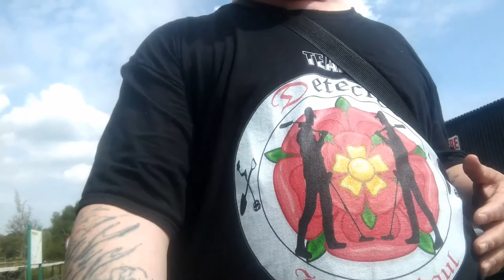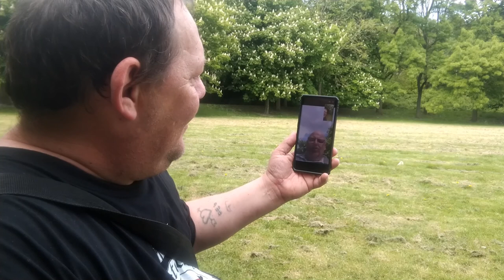Out with the dogs & so many shout outs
Well i went out with the dogs and given some many  shout outs
link to are shop